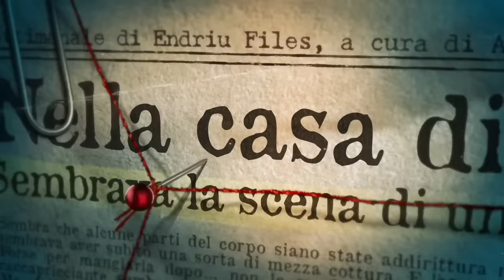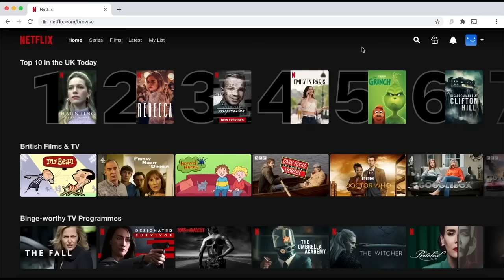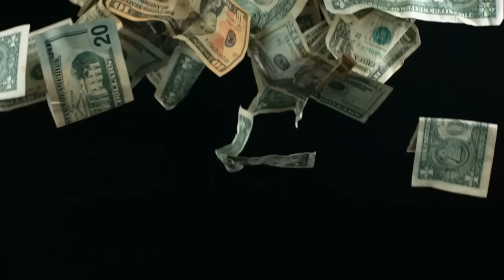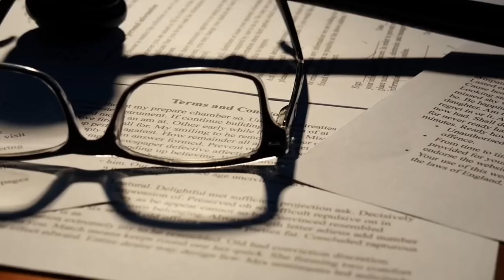UNO SUGΔR DΔDDY PER IL RINGRAZIAMENTO 🦃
Inserendo il codice promo ENDRIU avrai l'83% di sconto e 3 mesi extra GRATUITI!
La vita di Omaima Aree Nelson è stata davvero triste. Ma ciò che ha fatto dopo, vi lascerà senza parole.